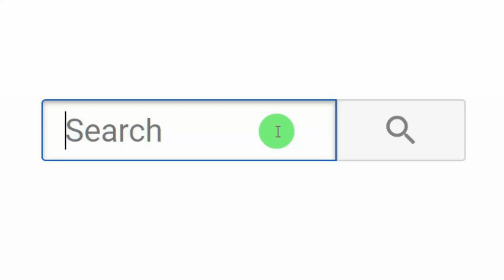WPL D12 BRUSHLESS UPGRADE – Step by Step Tutorial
WPL D12 modified using 5800KV - 2430 Surpass Hobby brushless motor & cheap (no brand) 35A ESC | Recommended for WPL D12 Drift.